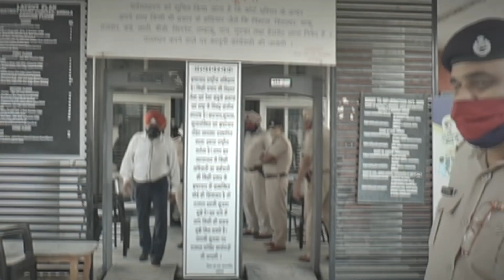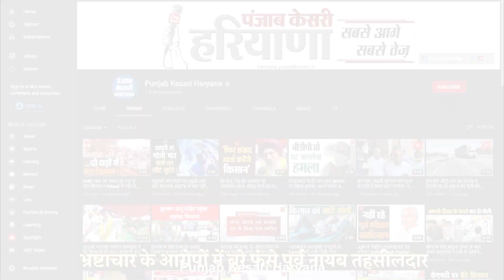भ्रष्टाचार के आरोपों में बुरे फंसे पूर्व नायब तहसीलदार, 5 लाख की रिश्वत मांगना पड़ा महंगा !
भ्रष्टाचार के आरोपों में फंसे अंबाला छावनी के पूर्व नायब तहसीलदार बोधराज की मुश्किलें अब और बढ़ती जा रही हैं..पुलिस द्वारा गिरफ्तार किये गए पूर्व नायब तहसीलदार को आज कोर्ट में पेश में किया गया..जहां से कोर्ट ने पूर्व नायब तहसीलदार को एक दिन के पुलिस रिमांड पर भेज दिया है..यह तमाम जानकारी देते हुए पुलिस अधिकारियों ने बताया कि पूर्व नायब तहसीलदार से रिकवरी करने के लिए उन्हें रिमांड पर लिया गया है और मामले में आगामी कार्रवाई जारी है